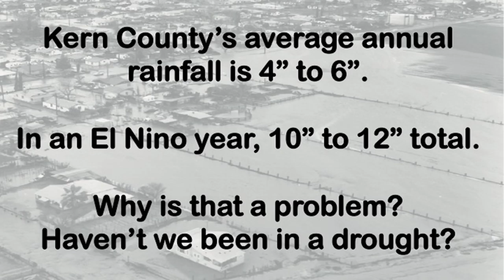El Nino Preparedness